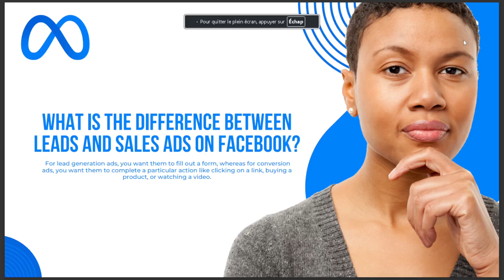WHAT IS THE DIFFERENCE BETWEEN LEADS AND SALES ADS ON FACEBOOK